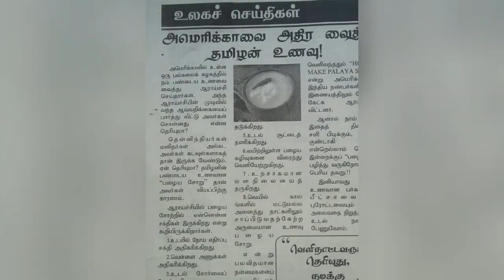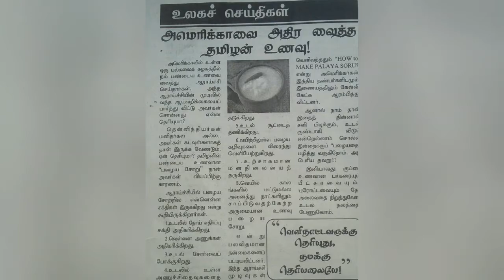Tamilnadu / Tradition / images ❤❤